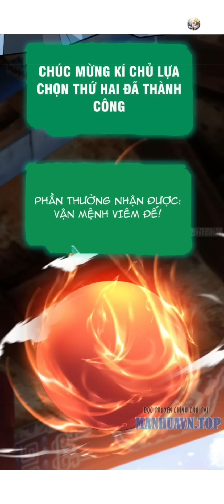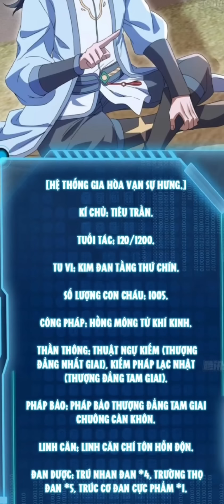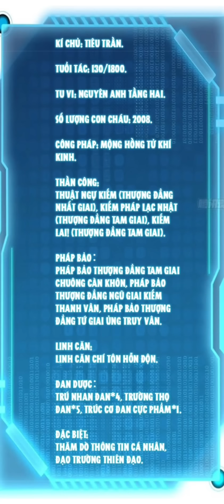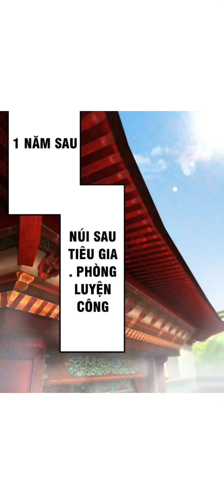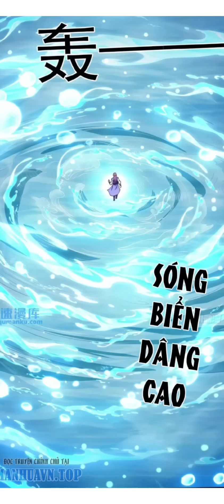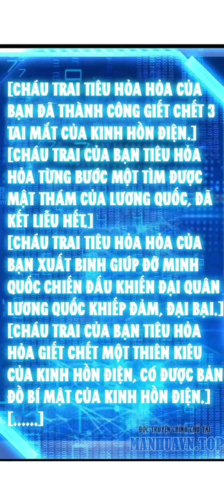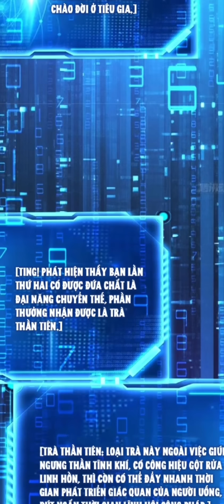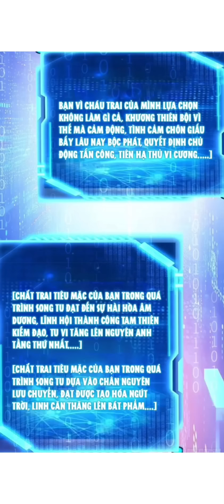Full Bộ | Trăm Tuổi Mở Hệ Thống Ta Trở Thành Lão Tổ Mạnh Nhất Nhưng Giấu Nghề | Review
Trăm Tuổi Mở Hệ Thống Ta Thức Tỉnh Hệ Thống Siêu Bá Đạo Trở Thành Lão Tổ Mạnh Nhất Lịch Sử
Phế Vật 100 Năm Lại Trở Thành Lão Tổ Mạnh Nhất Nhờ Hệ Thống Sinh Con Thăng Cấp
Trăm Tuổi Mở Hệ Thống ,Ta Trở Thành Lão Tổ Mạnh Nhất Nhưng Lại Giấu Nghề
Sau 100 Năm Làm Phàm Nhân, Đến Phút Cuối Cùng Ta Thức Tỉnh Hệ Thống Càng Nhiều Con Cháu Càng Mạnh
Trăm Tuổi Mở Hệ Thống Hiếu Tử Hiền Tôn Quỳ Khắp Núi
Trăm Tuổi Mở Hệ Thống Hiếu Tử Hiền Tôn Quỳ Khắp Núi Chap 1 - 47
mọi người có thể ủng hộ mình bằng cách donate qua các nền tảng : momo 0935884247
để đọc truyện này hãy tải app tại manhuavn.top
Tải app để đọc truyện chính chủ nhé
cảm ơn mọi người đã đọc❤️